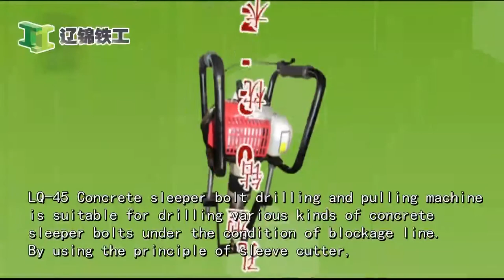NZMZ-20 wooden sleeper drilling machine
NZMZ-20 wooden sleeper drilling machine, Powerful and handy machine for drilling holes in wooden sleeper. Free adjustment of borehole depth.

Jinzhou Tiegong Railway Maintenance Machinery Co., Ltd